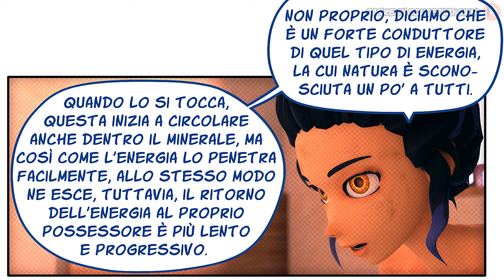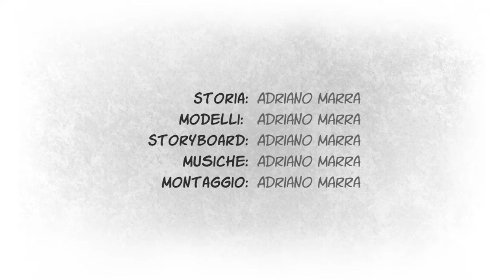[Comic ITA] ◼ La forgiatrice di lame ❰6❱ Gli arcani d'una fuggiasca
🟢 SERVER MINECRAFT: ikhi.minecraft.pro

Il contenuto del video (storia, personaggi, fumetto, musiche ecc...) è protetto da copyright. Tutti i diritti sono riservati ad Adriano Marra. Non è consentita la riproduzione di tale materiale audio-visivo senza previa autorizzazione dell'autore.

Parte degli effetti sonori proviene da Zapsplat.com